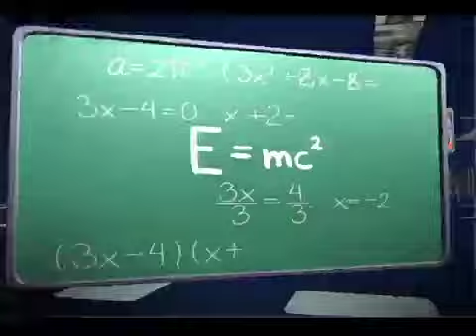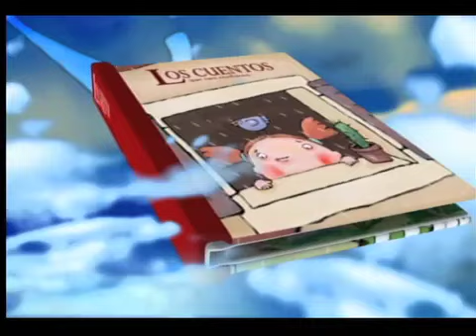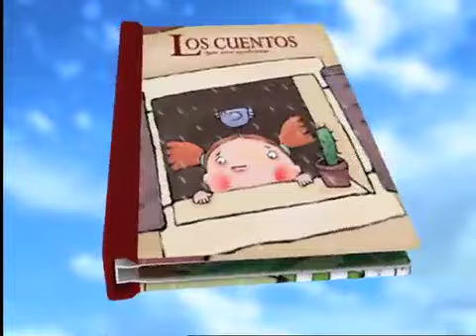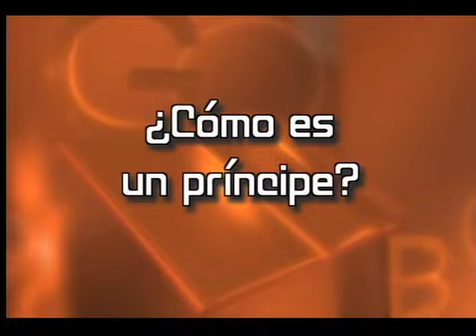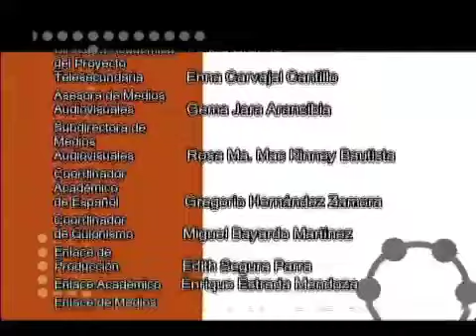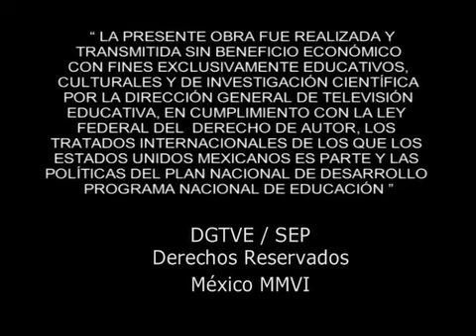Los cuentos que nos contaron. Español I. Bloque 1. Secuencia 2. Sesion 1.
Los cuentos que nos contaron. Español I. Bloque 1. Secuencia 2. Sesión 1.